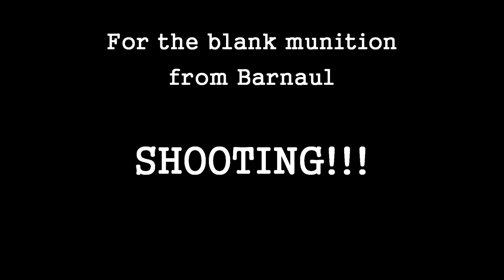Shooting.AK 47 for Blank munition-- Redut Film --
My  AK 47 for blank munition.
Shooting.
Сколько Сколько за починку машины? :)
Redut Film